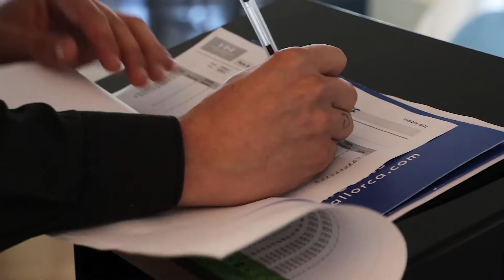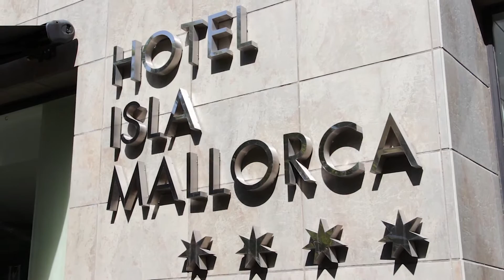Experiencia de Hotel Isla Mallorca y Hotel Negresco en Formación Dual - Esment Escola Professional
María y Pedro, aprendices de sala, cuentan su experiencia en Formación Dual en el Hotel Isla Mallorca y el Hotel Negresco.